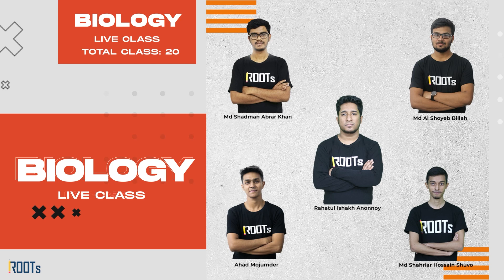University + গুচ্ছ Admission 2022 Course Trailer